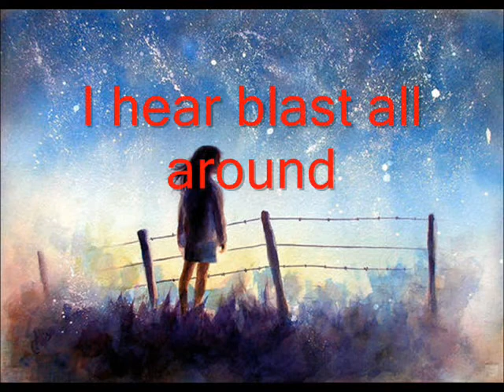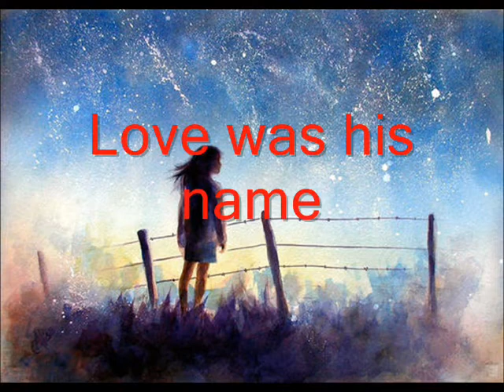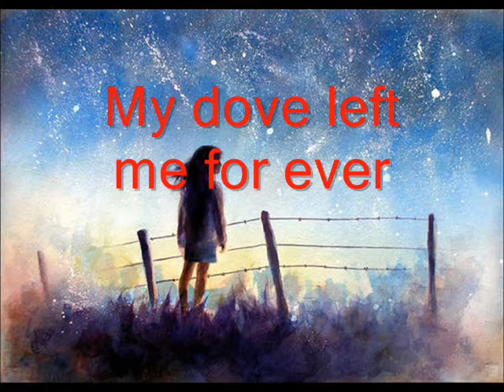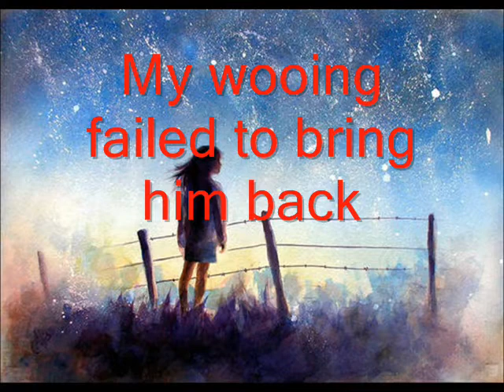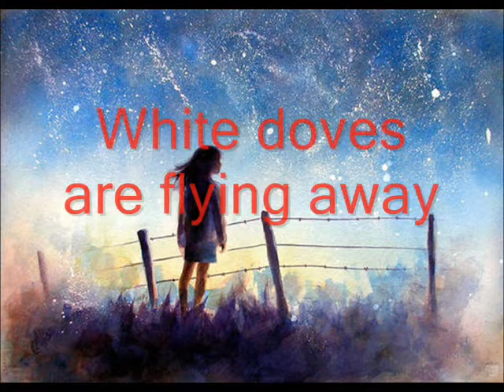Sada Payra(English Translation)- Sandhya Mukherjee Lyric and Composition Jatileswar MUkherjee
mp3 from chanchalda